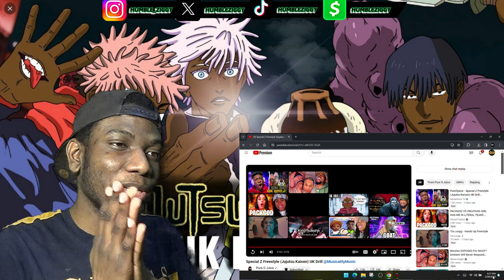WE HITTIN THE SORCERER STEP!!! PureOJuice & Musicality - Special Z Freestyle UK Drill [REACTION]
Today I'm Reacting To PureOJuice & Musicality - Special Z Freestyle (Jujutsu Kaisen) UK Drill